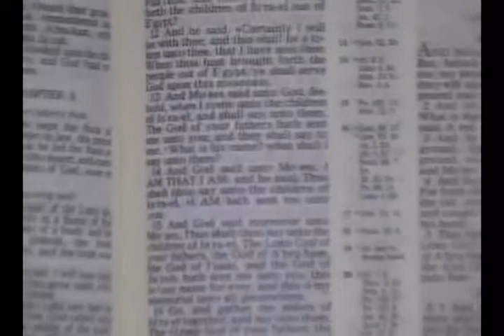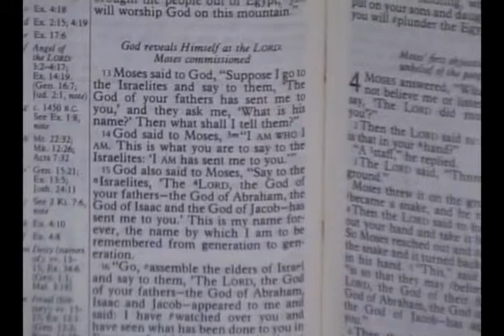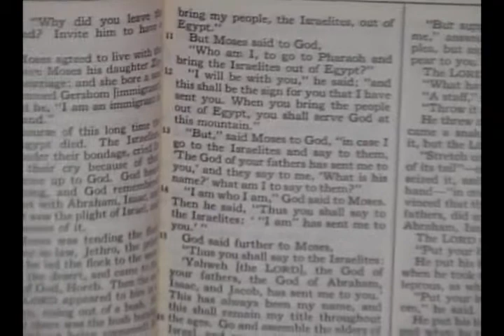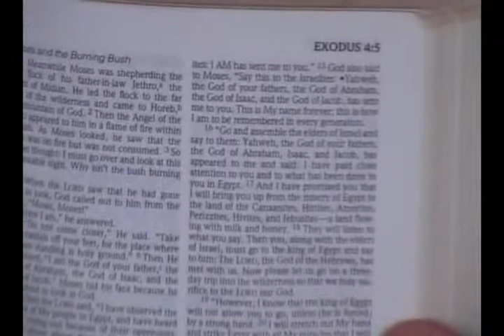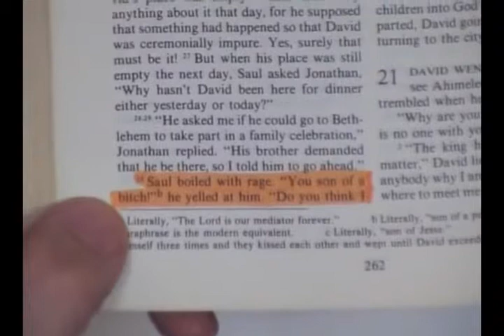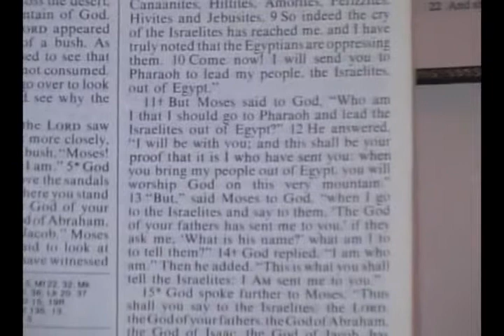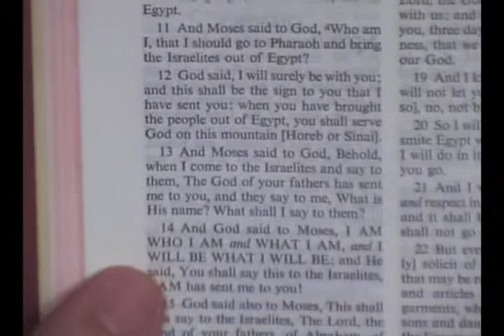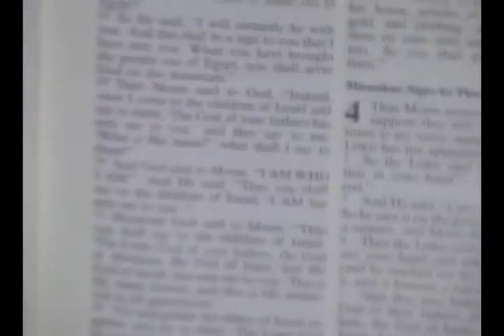Exodus 3 14